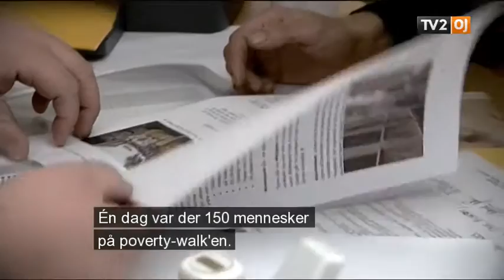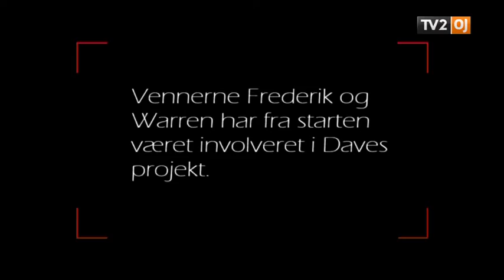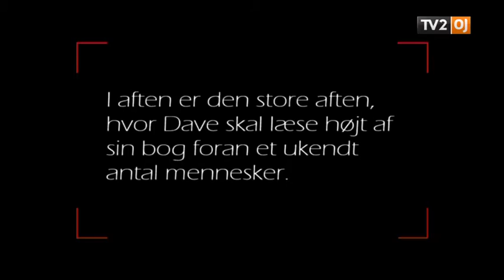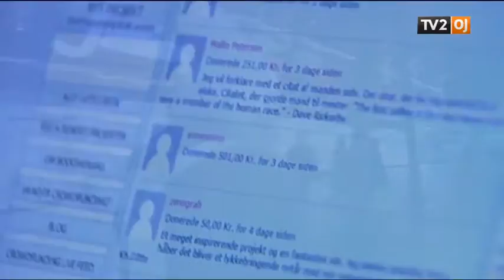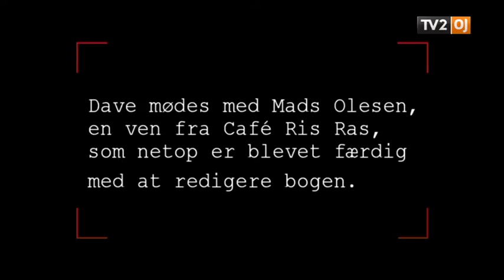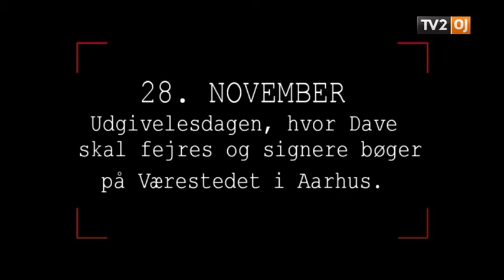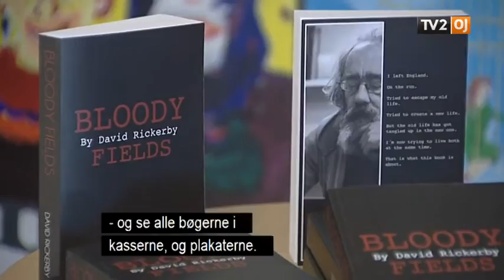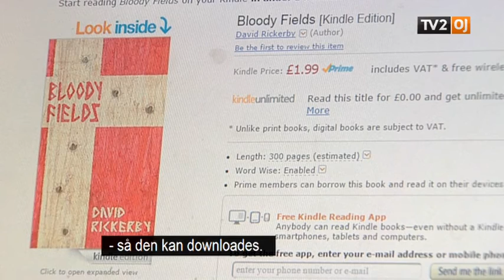David Rickerby. Full TV2 Documentary by Dombernowsky & Langager.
This is all the shorter airings cut together.